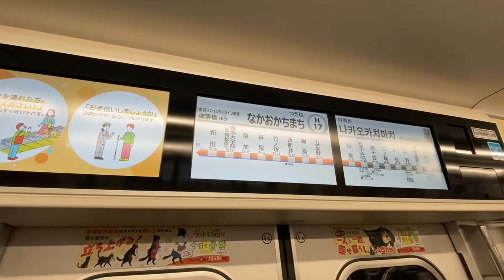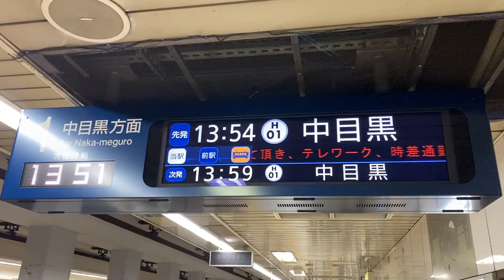【鉄道の旅】東武スカイツリーラインと日比谷線で、足立区生物園、ピラルク 10分 / Japan train vlog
東武スカイツリーラインと日比谷線で、足立区生物園
ストリートファイター2（スト2）のブランカのステージに、ピラルクーが出てくるんですよー。